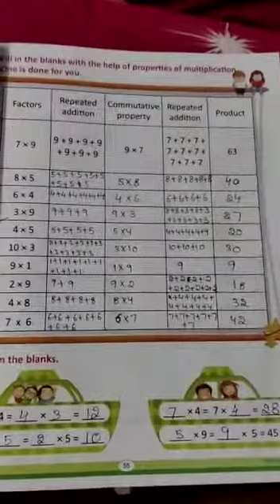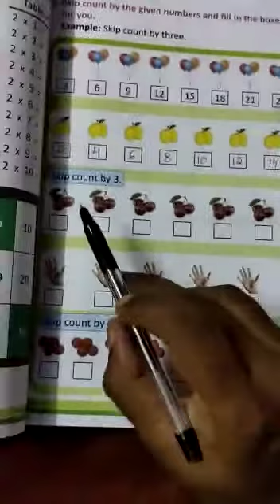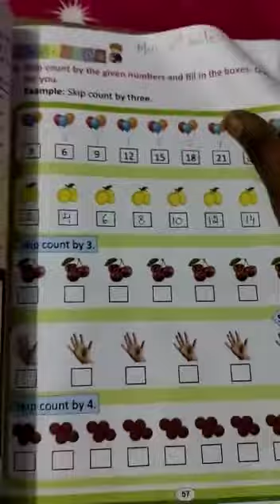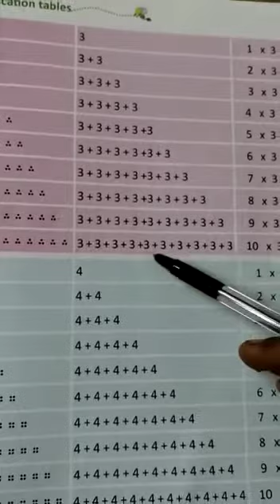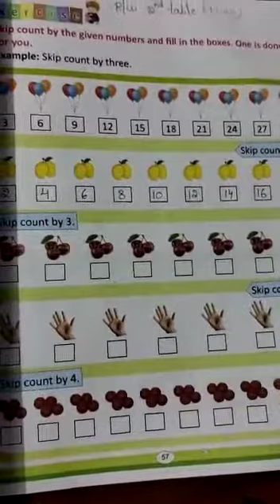2nd class maths 16-11-2020